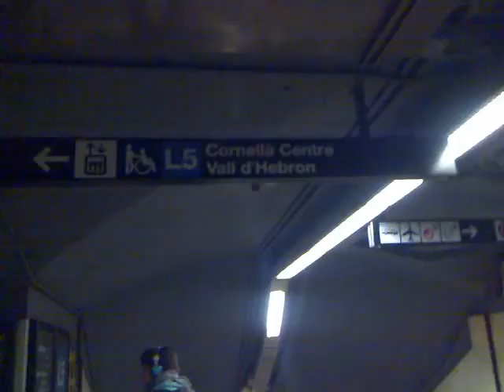Metro de Barcelona: transbordo Sants Estació L3 - L5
Recorrido del pasillo de conexión entre las lineas 3 y 5 en Sants Estació.